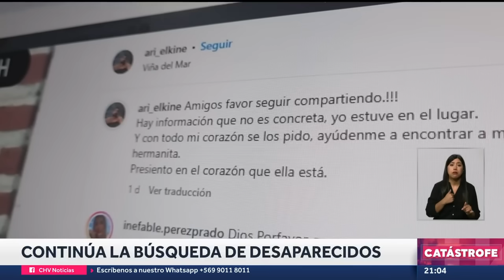MÁS DE 300 DESAPARECIDOS: La intensa búsqueda de personas tras incendios en Valparaíso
Más de 300 desaparecidos. Ese es el catastro del municipio de Viña del Mar tras los incendios forestales. La PDI se encuentra con perros realizando la intensa búsqueda de personas, mientras algunos vecinos se quejan de que ellos mismos han tenido que recuperar los cuerpos de sus seres queridos.